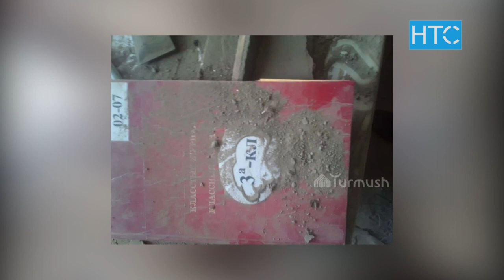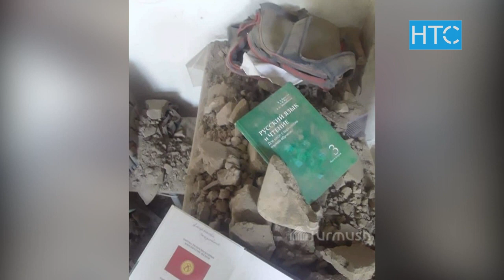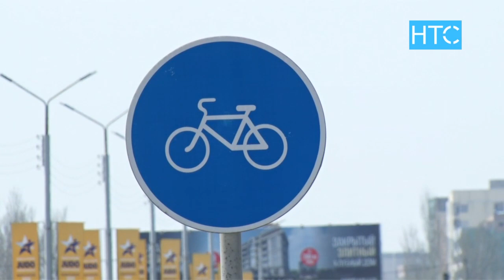Жаңылыктар / 18.05.22 / Күндүзгү чыгарылыш – 12.00 / НТС /